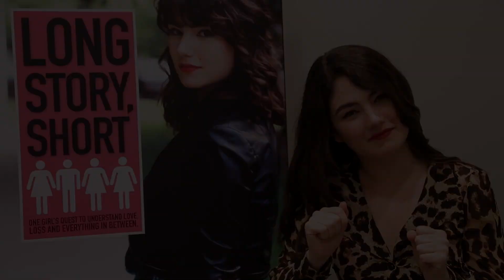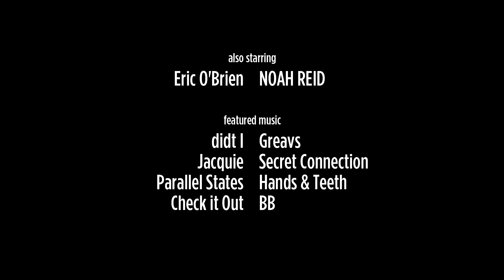Long Story, Short | Episode 4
Episode 4 - Hard To Get

Toronto temperatures are reaching record highs. Its boiling out. We are all feeling a little squirrelly.

My casual romantic dalliance does not go as planned and now Erik won’t text me back.

Carson also hasn’t heard from Mark Rebel in four days.

I know that Dave and I are in a fight, but since thing are going well with him and Lucy, it’s driving me crazy that he won’t call me back, either.

What am I supposed to do with this bullshit? Should I put myself out there more, or do I play hard to get?

Follow the series and its stars on Twitter!